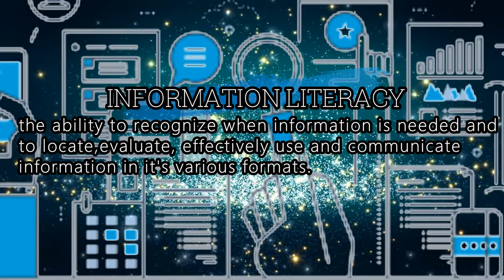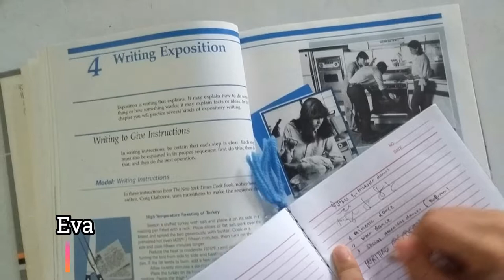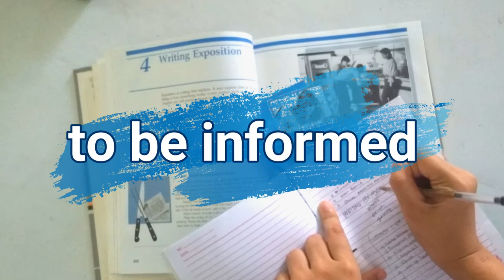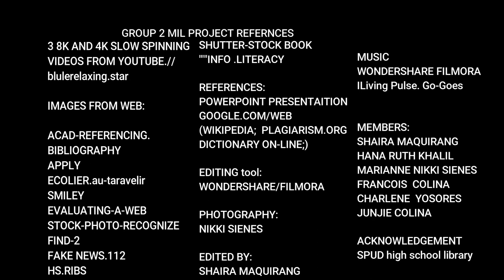What is Information Literacy